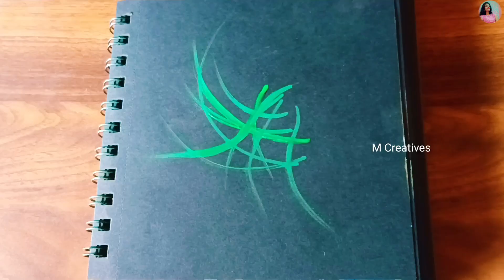Quick 2 Minutes Painting~Rain Lily || Rain Lily painting within two minutes || Mamata's Creatives.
Hey guys !!
       Wellcome to Mamata's Creatives.

Acrylic painting
Craft idea
floor painting
frangipani craft
Plumeria Flower
Rangoli
creative rangoli
Easy rangoli
simple rangoli
attractive
rangoli with colours
home made rangoli easy
rangoli design image
rangoli status
rangoli design with colours
relaxing rangoli
rangoli design with kolom
ganesh puja rangoli
nabaratri rangoli
diwali rangoli
home made colours
mour design rangoli
beautiful rangoli
art
craft
paper craft
crepe paper craft
crepe paper flower craft
rose flower craft
simple craft
west paper craft
acrylic painting
simple

ganesh puja special mehendi
muruja
jhoti chita
odia jhutichita
 floor jhoti
laxmi pada jhoti
lotous jhoti
bridal mehendi
nature rangoli
nature rangoli